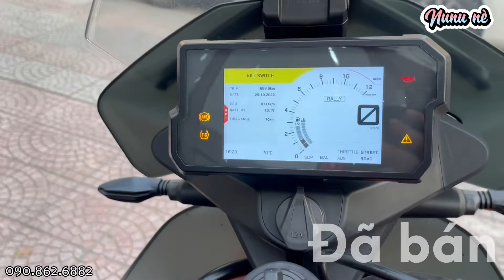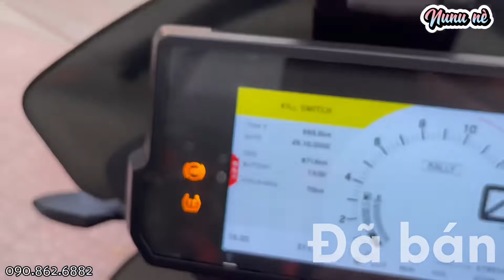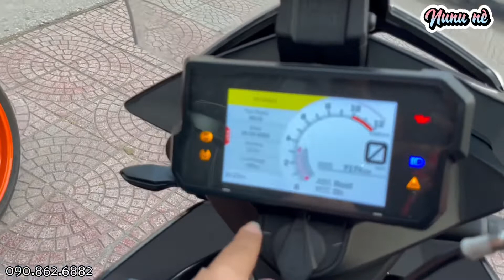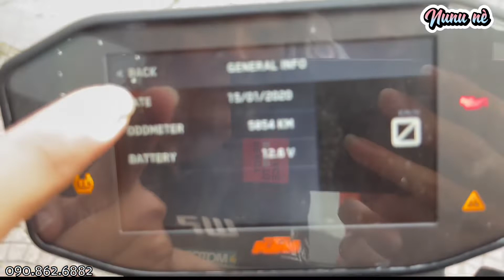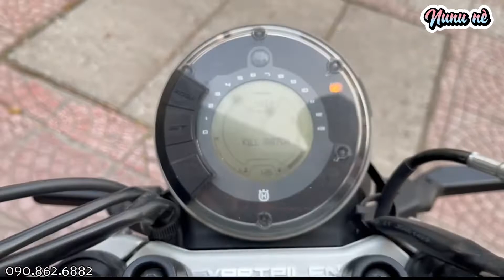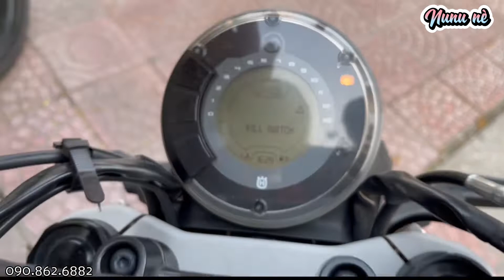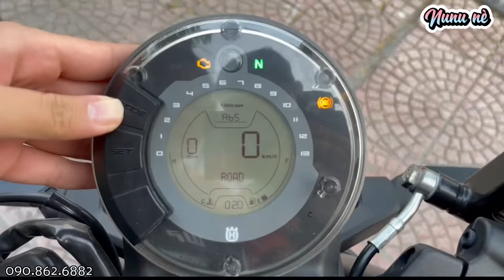Mở bán các mẫu xe demo của KTM & Husqvarna Hà Nội | SIÊU KENG - SIÊU LƯỚT | Giá rẻ giật mình 😱😱😱